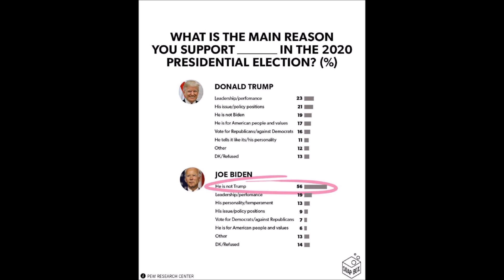Что там в Беларуси | Ватоадмин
Что там в Беларуси. Новости и анализ событий.